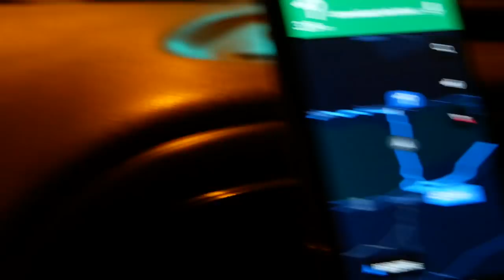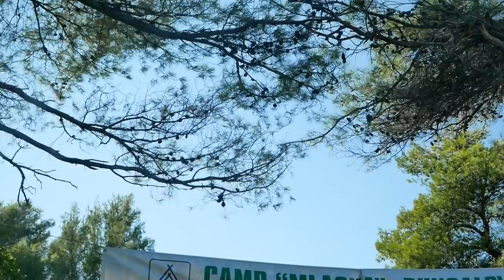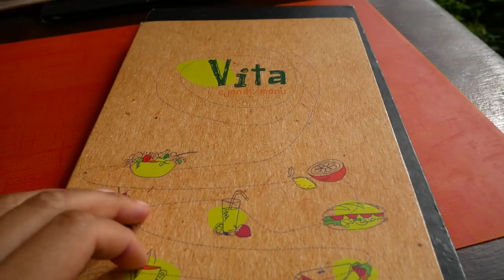Driving our Van on Hvar Island, Croatia (The Wildering Camper) Ep. 7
We leave the rain behind us and catch a ferry away from the mainland towards Hvar Island. Follow us as we spend the week soaking in the bluest ocean we've ever seen, eating good food, fixing flat tires and sightseeing around Hvar Town.

Q+A
Who are we? : Dylan and Tegan! A couple from NZ.

What are we doing? : (Who knows) driving around Europe in our Campervan.

What do we drive? : Nelly! 1995 Ford Transit (Duetto) Autosleeper.

How long are we on the road? : For as long as we can!

Previous editing history? : Nill, Nada, Zip. (but we're learning)

Want to know us a little better? check out our Webpage and Instagram Pages to know more.

Music sourced from these legends. Check'em out. ..
kubilayelmas - Acoustic Guitar Singing (Ballad Jam)

WOWA - They Say | Acoustic

Varjen - Against The Country

Joe Crotty - One & the same